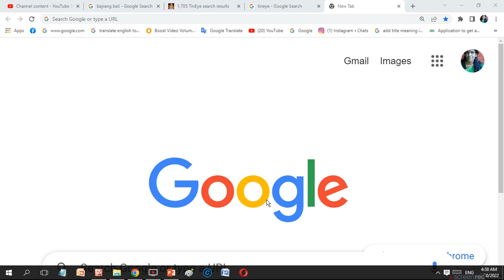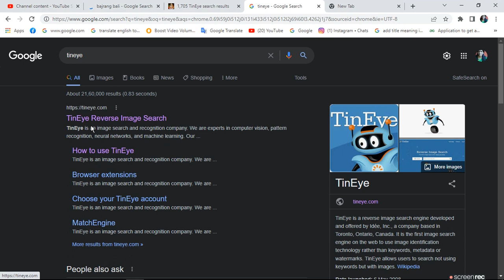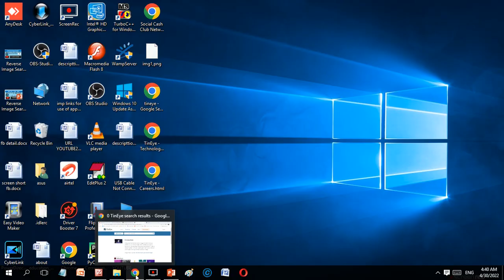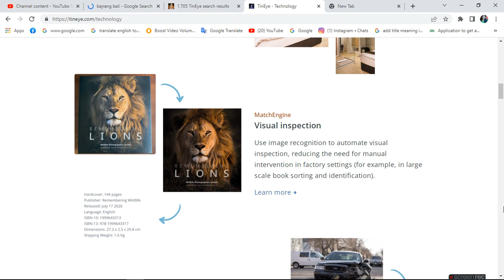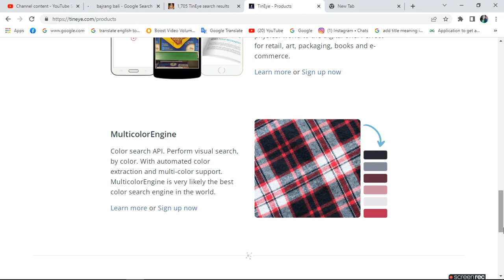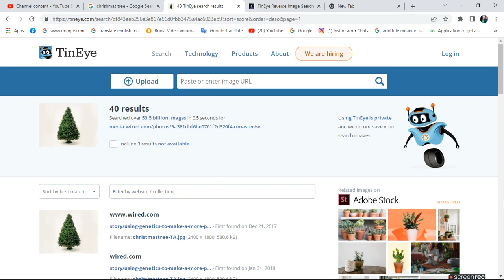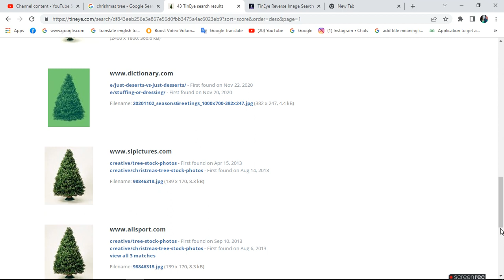Reverse Image Search How To Use TinEye To Protect From Copyright Strike|ratan agarwal it informer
Reverse Image Search How To Use TinEye To Protect From Copyright Strike

Details given in the video please watch full to protect yourself from copyright strike and tackel following problems.
(IMAGES) - To Check Copyright| Copyright Images Checker
Is TinEye safe to use?
Is TinEye free to use?
How do I do a reverse image search in copyright?
How do you avoid copyright issues when using images?
Are images online copyright?
Can I use a copyrighted picture?
How do I know if a Google image is copyrighted?
How do I know if an image is copyright-free?
How do you avoid copyright?